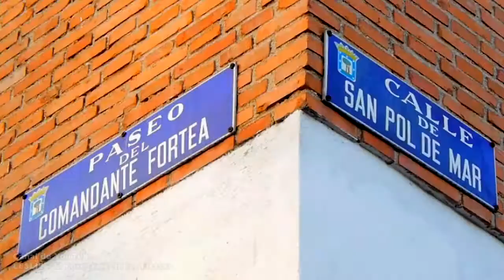Entierro de la Sardina · Madrid · Febrero 2015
· Entierro de la Sardina en Madrid, España.
Enlaces para el Carnaval de Madrid de 2017

Para 2017:
Del 24 de febrero al 1 de marzo de 2017 el Carnaval … Leer Más:

Los orígenes de la Alegre Cofradía podrían muy bien remontarse al siglo XVIII…
Leer Más:

Este vídeo:
Incluye "A Vista de Pájaro" y "A Vista de Gusano".
· Un evento que finalizó el Carnaval de Madrid 2015
(sin drone)
LESLIE · El Fotógrafo de las Fiestas.